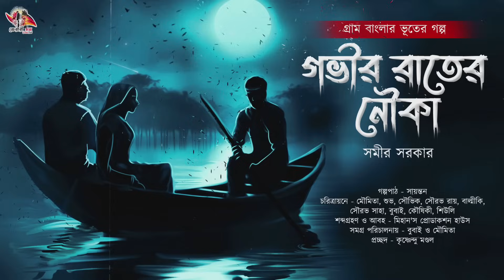গভীর রাতের নৌকা (গ্রাম বাংলার ভূতের গল্প) | Gram Banglar Vuter Golpo | Bengali Audio Story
লেখক - সমীর সরকার
গল্পের সূত্রধার - বুবাই
গল্পের কথক - সায়ন্তন
সতীশ - অভিজিৎ
বাচ্ছা ১, মিহিরবাবু - সৌরভ রায়
বাচ্ছা ২, মাঝি, কবিরাজ, আশু - বুবাই
লক্ষ্মী, ঝুমি, মিনাদেবী, বৌদি - মৌমিতা
বিজয় ও গ্রামবাসী - সৌভিক
রফিক ও আশুর ভাই - শুভ
রমা ও রিম্পা - কৌশীকি
রুদ্র ও গ্রামবাসী - শুভজিত
হরপ্রসাদ ও গ্রামবাসী - সৌরভ সাহা

সাউন্ড ডিজাইন - মিহান'স প্রোডাকশন হাউস
পোস্টার ডিজাইন -  কৃষ্ণেন্দু মণ্ডল

ভিডিও গ্রাফিক্স - বুবাই